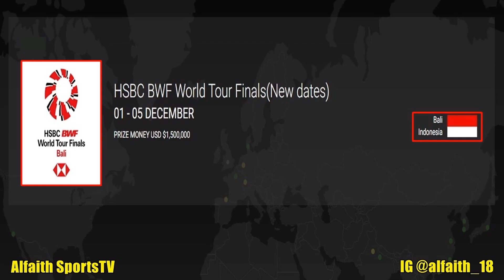HASIL SEMIFINAL BWF WORLD TOUR FINAL 2021 HARI INI ~ MINION LOLOS KE FINAL | GREYAP KALAH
Turnamen ini di gelar Nusa Dua Bali Indonesia di gelar tangggal 1 – 3 Desember 2021
Turnamen BWF berhadiah total 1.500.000 US dolar atau sekitar 21 milyar rupiah telah menyelesaikan seluruh rangkaian pertandingan

Hanya 8 Pemain peringkat tertinggi Yang berhak Tampil Disetiap Sektor dan Maksimal 2 pemain tiap negara setiap sektor

Berikut Hasil Day 4 BWF Wolrd Tour Final Sabtu 4 Desember 2021 Wakil Indonesia
GREYSIA POLII/APRIYANI RAHAYU VS NAMI MATSUYAMA/CHIHARI SHIDA (KALAH/MENANG)
MARCUS FERNALDI GIDEON/KEVIN SANJAYA SUKAMULJO VS LEE YANG/WANG CHI-LIN (MENANG/KALAH)

Berikut Hasil Drawing Grup Word Tour Finals
Tunggal Putra
Grup A
VIKTOR AXELSEN
LAKSHYA SEN
RASMUS GEMKE (MUNDUR)
KENTO MOMOTA (MUNDUR)

Grup B
LEE ZII JIA
KUNLAVUT VITIDSARN
KIDAMBI SRIKANTH
TOMA JUNIOR POPOV

Tunggal Putri
Grup A
PUSARLA V SINDHU
PORNPAWEE CHOCHUWONG
LINE CHRISTOPHERSEN
YVONNE LI

Grup B
AKANE YAMAGUCHI
AN SE YEONG
BUSANAN ONGBANMRUNGPHAN
YEO JIA MIN (MUNDUR)

Ganda Putra
Grup A
MARCUS FERNALDI GIDEON/KEVIN SANJAYA SUKAMULJO
LEE YANG/WANG CHI-LIN
KIM ASTRUP/ANDERS S RASMUSSEN
RANKIREDDY/CHIRAG SHETTY (MUNDUR)

Grup B
TAKURO HOKI/YUGO KOBAYASHI
PRAMUDYA KUSUMAWARDHAN/YEREMIA YACOB RAMBITAN
ONG YEW SIN/TEO EE YI
CHRISTO POPOV/TOMA JUNIOR POPOV

Ganda Putri
Grup A
KIM SO YEONG/KONG HEE YONG
GREYSIA POLII/APRIYANI RAHAYU
TAN PEARY/THINAAH MURALITHARAN
KITITHARAKUL/RAWINDA PRAJONGJAI

Grup B
NAMI MATSUYAMA/CHIAHRU SHIDA
ASHWINI PONNAPPA/REDDY N SHIKI
CLOE BRICH/LAUREN SMITH
GABRIELA STOEVA/STEVANI STOEVA

Ganda Campuran
Grup A
YUTA WATANABE/ARISA HIGASHINO
CHAN PENG SOON/GOH LIU YING MATHIS CHRISTIANSEN/ALEXANDRA BOJE
TAN KIAN MENG/LAI PEI JING

Grup B
PUAVARANUKROH/TAERATTANACHAI
PRAVEEN JORDAN/MELATI DAEVA OKTAVIANTI
TANG CHHUN MAN/TSE YING SUET
MARCUS ELLIS/LAUREN SMITH

- UseeTV
- Champions TV 2 & 3
- Aplikasi Video

FANSPAGE FACEBOOK : Alfaith Sports
SUMBER / SOURCE : BWF

Hasil Hari Ke 4 BWF World Tour Final 2021
Highlights Badminton
World Tour Final 2021 Results
Hasil Drawing HSBC World Tour Final 2021
Hasil Semifinal BWF World Tour Final 2021
Hasil Semifinal World Tour Final 2021